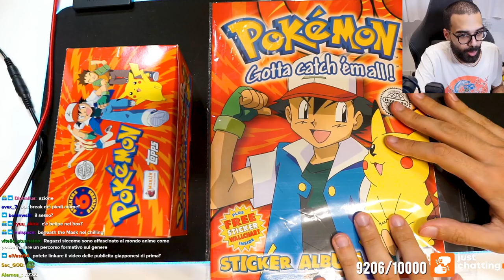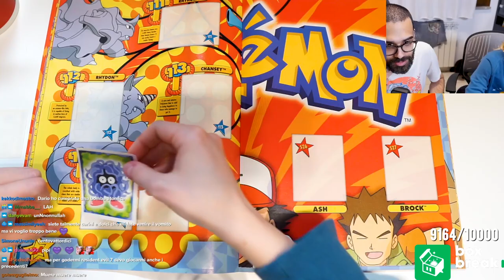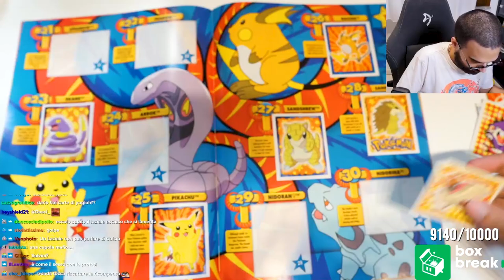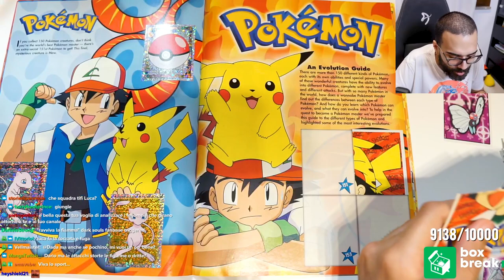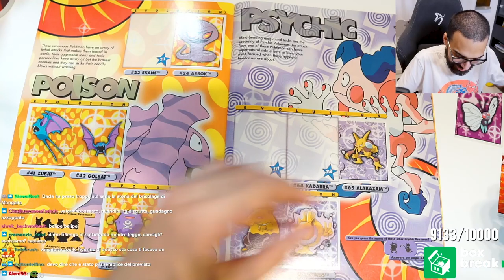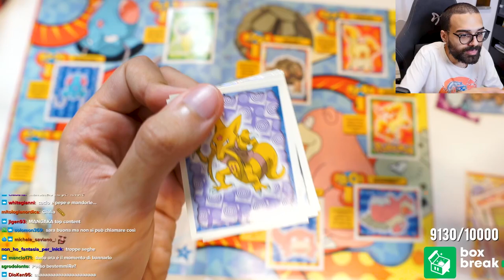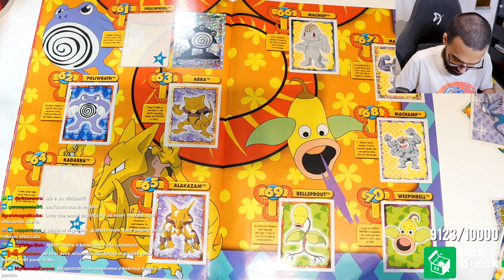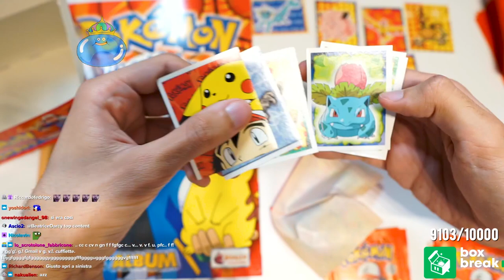Completiamo assieme l'ALBUM POKÉMON di FIGURINE (serie 1)! | Box Break con Dario Moccia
Box Break nostalgico, in cui senza fretta e chiacchierando completiamo un album di figurine pokémon molto popolare tra ragazzi e bambini nel 2000!

00:00 Presentazione album
03:00 Spacchettamento con Agnese
22:50 M'hanno rimasto solo
25:23 Arrivano Dada e Masullo
37:36 Si aggiunge Mangaka96
57:00 Nanni dentro
1:32:30 Fine album, box scriptato e conclusioni